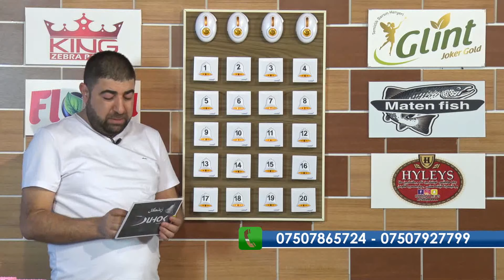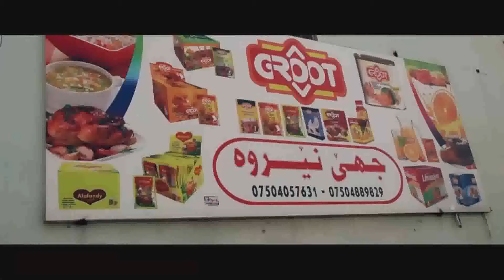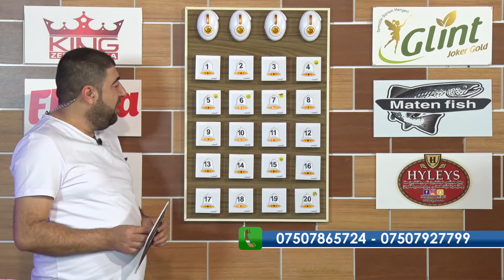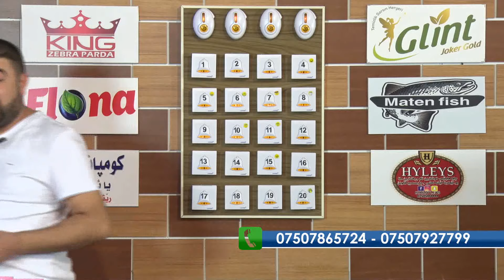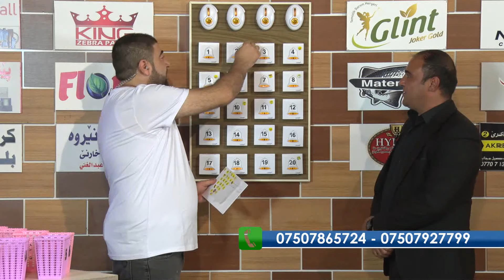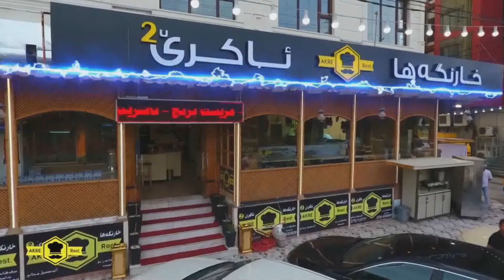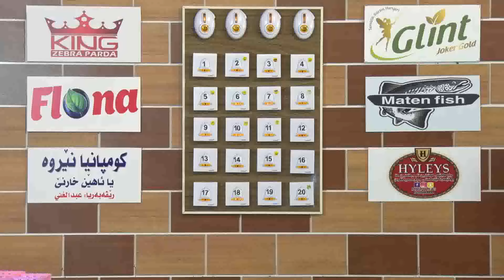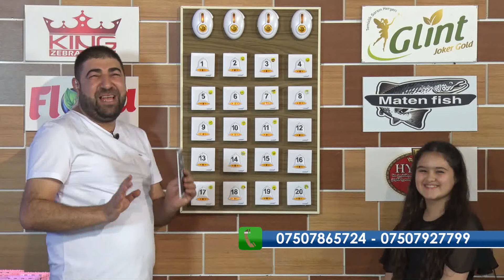barnamy zangil calal miziri ramazana 2020